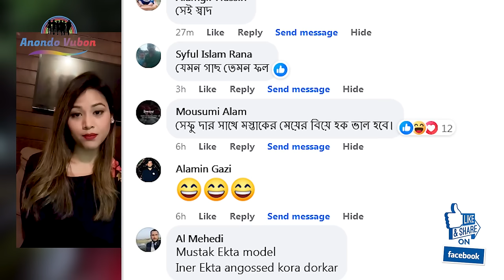এবার ভাইরাল মুশতাকের মেয়ে তারান্নুম আহমেদ ! জাতীয় ক্রাশ ! Tarannum ahmed ! Mushtaq Tisha viral video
এবার ভাইরাল মুশতাকের মেয়ে তারান্নুম আহমেদ ! জাতীয় ক্রাশ ! Tarannum ahmed ! Mushtaq Tisha viral video live Bangla Latest News OF Anondo Vubon
এবং ফেসবুকে আমাদের ভিডিও গুলো পেতে ফলো করুন আমাদের পেজ আনন্দ ভূবন ম্যাগাজিন।

বিশেষ দ্রষ্টব্যঃ আমাদের ভিডিও গুলো বিনা অনুমতিতে ফেইসবুক বা অন্য কোনো চ্যানেলে আপলোড দেওয়া নিষেধ।

মনে রাখবেন : আমাদের অনুমতি ছাড়া ভিডিও আপলোড করলে আমরা আইনগত ব্যবস্থা নিয়ে থাকি।
Note: Please don't upload our video without permission.